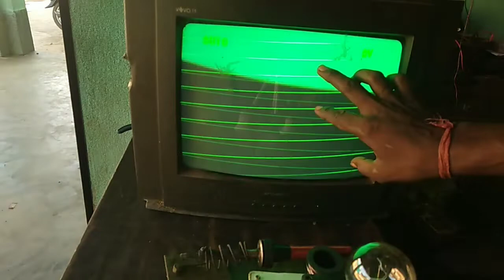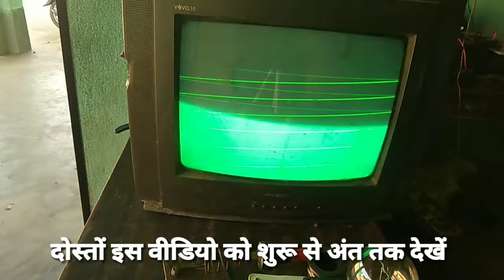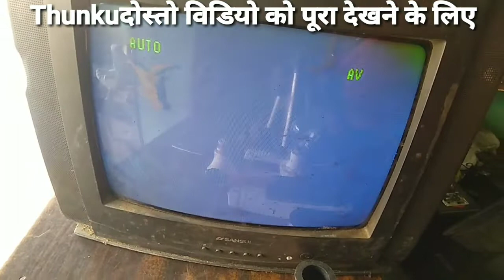Crt tv repair!crt tv color problem!china crt tv colour problem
Kumar repairing house
crt tv picture problenm
crt tv rainbow problem
tv rainbow screen effect
lg crt tv rainbow problem
rainbow screen tv effect
tv repair made simpltv repair made simple
Crt tv color patch problem
simple tv repairs
tv parts
Crt tv color problem repairing
tv repair made easy
Color problem in crt tv
flat screen
tv problems
easy tv repairs
tech support
shop jimmy